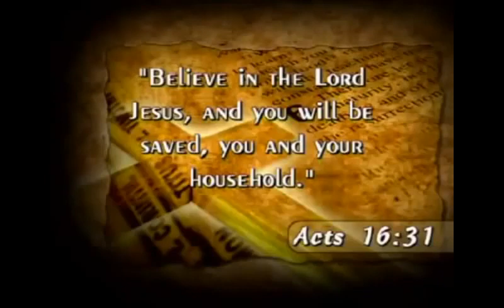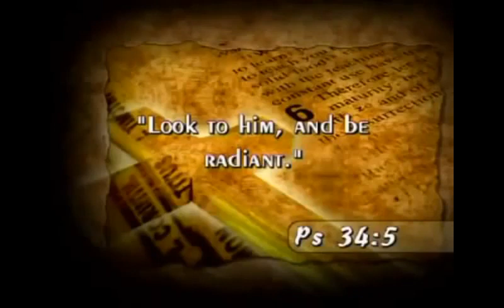King of Kings